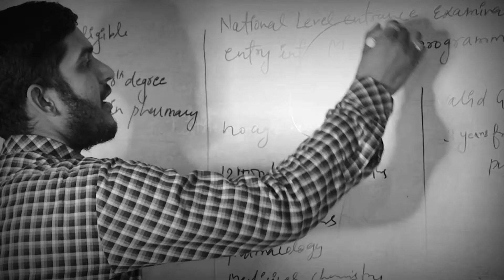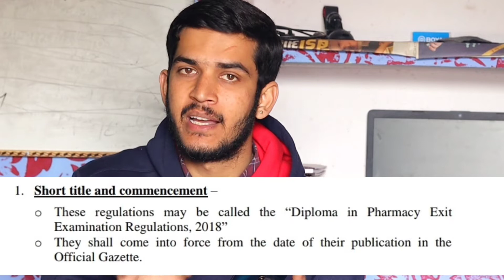exit exam ko lekar all doubts clear